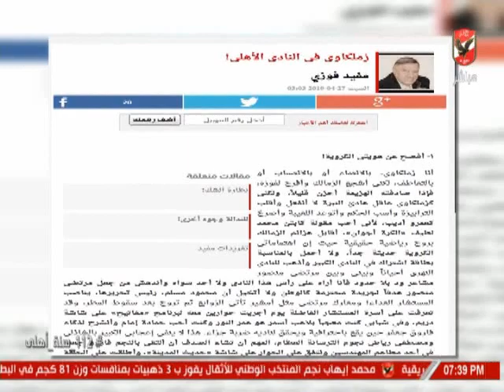ابراهيم حجازى و رسالته لمفيد فوزى حول " زملكاوى فى النادى الاهلى "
التردد: 12341 أفقي.
القمر: نايل سات.
معامل الخطأ: 5/6.
معدل الترميز: 27500